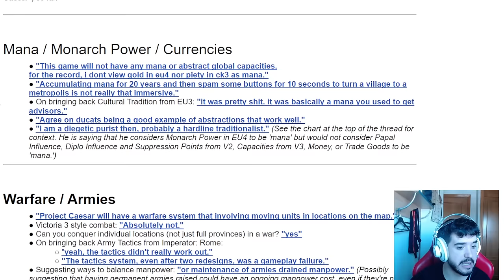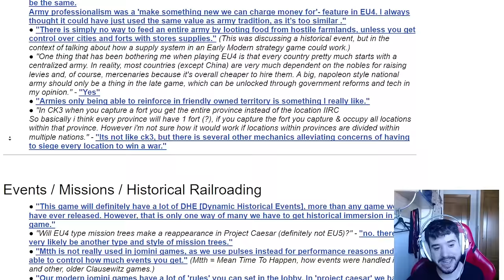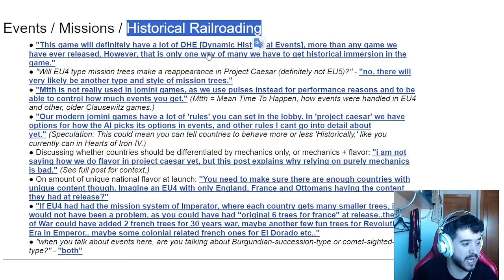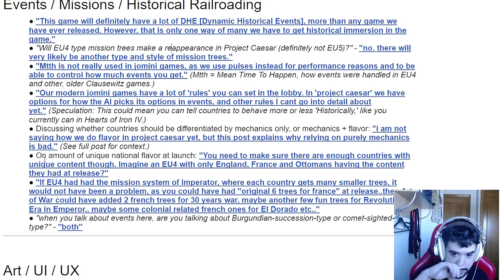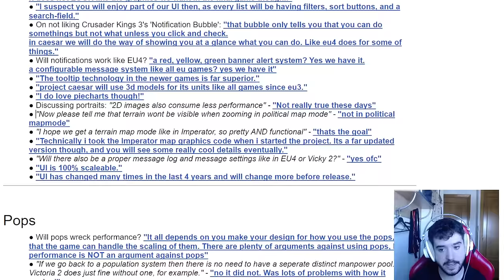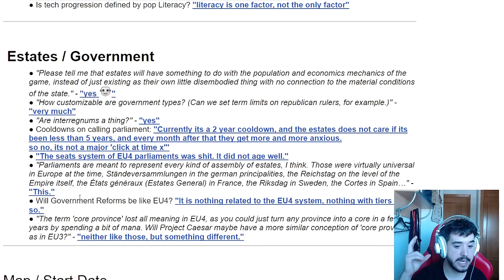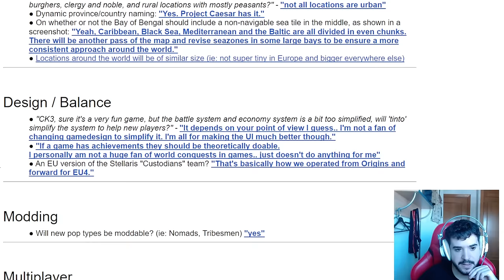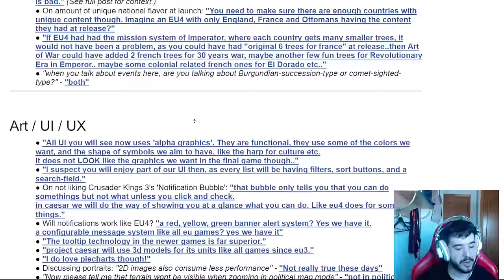Nueva info de "EU5" gracias a Johan!